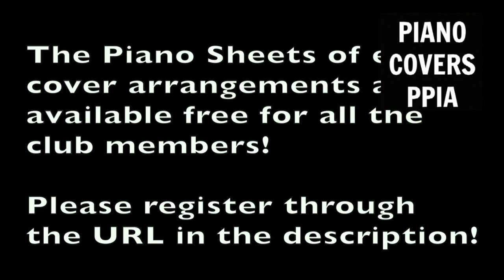HOW TO PLAY THE PPIA COVER OF "NATUTULOG BA ANG DIYOS" Piano & arr Trician PianoCoversPPIA